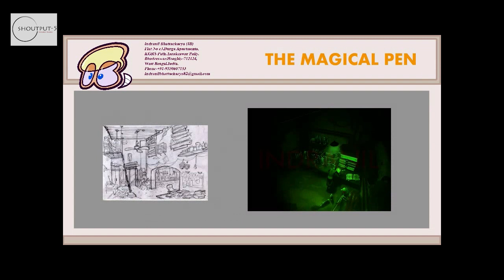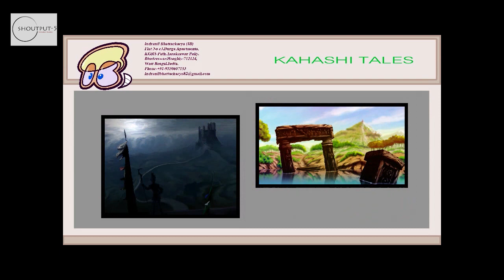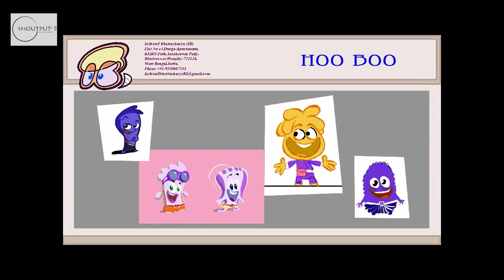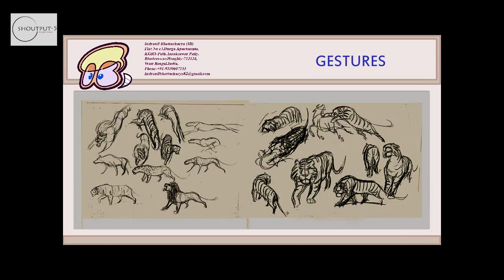Interview | with Ms. Suchandra & Mr. Indraneel Bhattacharya | Shoutput-5 Animation Studios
This video is a interview with Ms. Suchandra Bhattacharya - Owner & CEO of Shoutput-5 Animation Studio & Mr. Indranil Bhattacharya - Creative Head at Shoutput-5 Animation Studio.
In this interview they have given answers to following questions -
Kindly brief us about you and your journey since the beginning of your career. - 3:23

What are the major milestones of your journey? - 11:47

Do we have any strict competition from south-east Asian countries in the field of AVGC? - 14:57

How students can improve storytelling? - 18:20

What advice would you like to give students to improve their pre-production skills? - 25:03

How students should learn storytelling? - 27:00

What will be market scenario after Corona Pandemic? - 30:30

What are the your future plans? - 32:13

What advice would you give students regarding to their portfolio? - 34:46